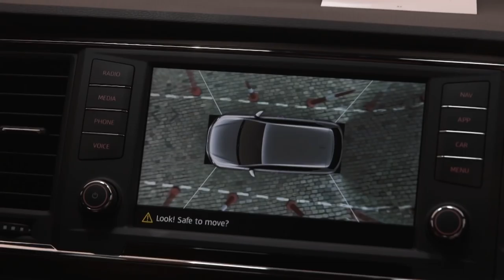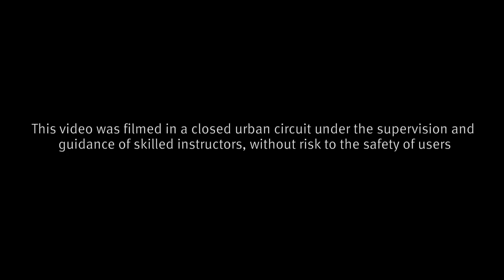SEAT Ateca - Can you drive a car without seeing through the windows?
The Top View camera on the new SEAT Ateca is equipped with four cameras, which enable 360-degree viewing around the car.

A German couple rises to the challenge of driving a car with all the windows covered up. The challenge was carried out on a closed urban circuit under the supervision and guidance of skilled instructors.